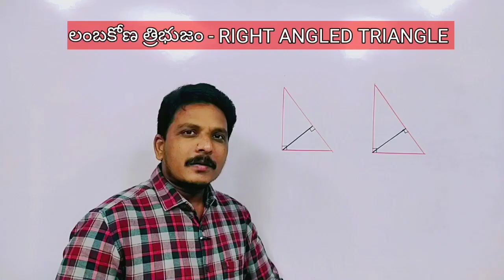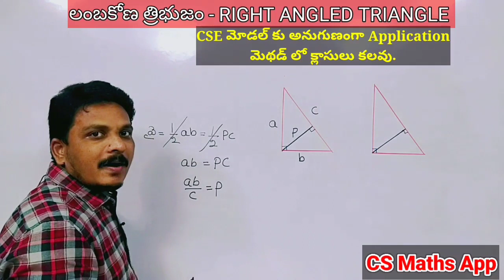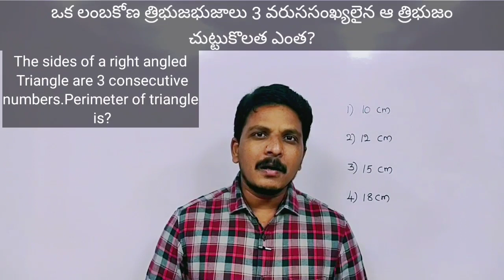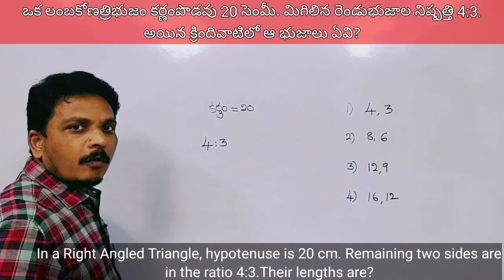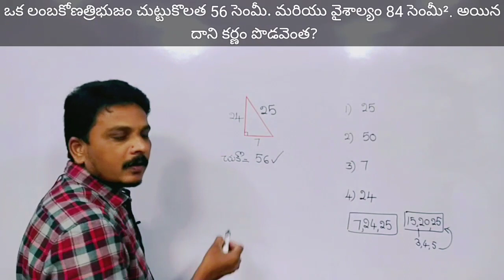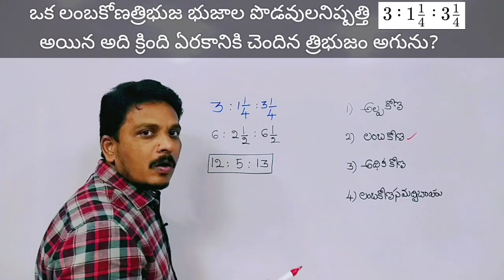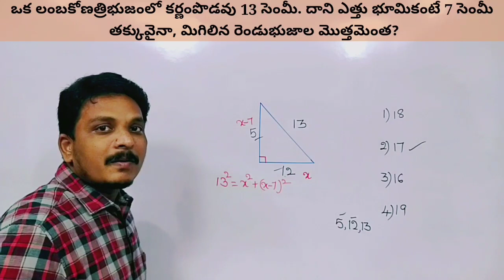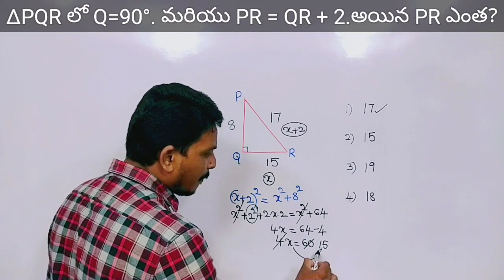రేఖాగణితం@GEOMETRY#RIGHT ANGLED TRIANGLE#TET#DSC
కాలం -దూరం -వేగం@time & distance#Latest questions